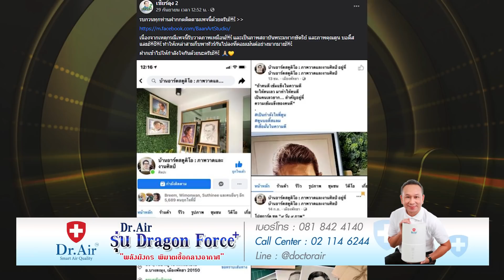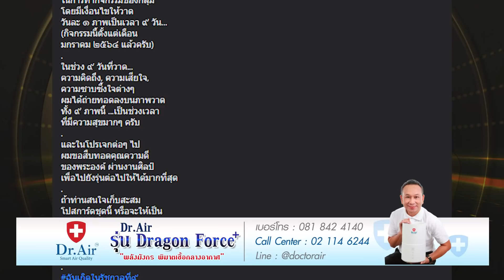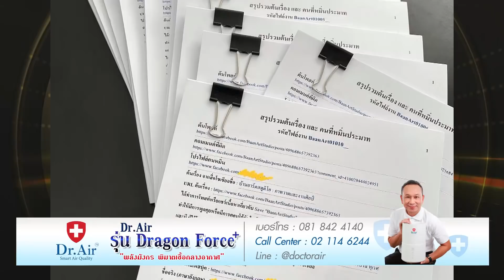เจอกัน?! "บ้านอาร์ตฯ" เอาจริงฟ้องเกรียนหมิ่นด่า ลั่นไม่ยอมใครด้อยค่าสถาบันฯ | ข่าวด่วน | TOP NEWS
เพจ บ้านอาร์ตสตูดิโอ ได้อัพเดทเพิ่มเติมจากสถานการณ์  ถูกโจมตีจากกลุ่มชังเจ้าว่า   พร้อมเตรียมดำเนินคดีกับเหล่าเกรียนคีย์บอร์ด ที่เข้ามาคอมเมนต์ด่าทอด้วยถ้อยคำที่หยาบคายแล้ว   โดยได้รับความช่วยเหลือและคำแนะนำจากเพจภาคีประชาชนปกป้องสถาบันฯ ในการดำเนินการฟ้องร้องดำเนินคดีครั้งนี้